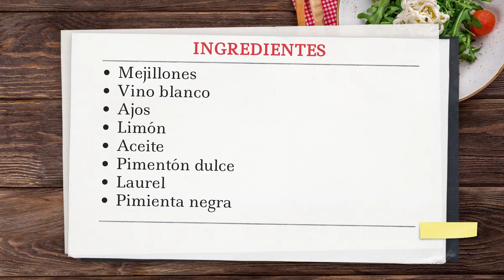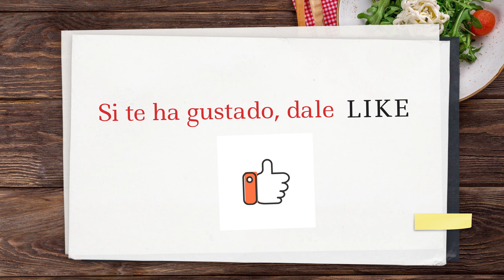Mejillones a mi manera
La semana pasada os presenté un entrante o plato perfecto para estas navidades. Hoy os traigo otro entrante muy típico en cualquier celebración en Valencia: los mejillones. No tienen ninguna dificultad y están buenísimos. Ya no tenéis excusa para poneros a los fogones en estas fiestas. ¡A cocinar!